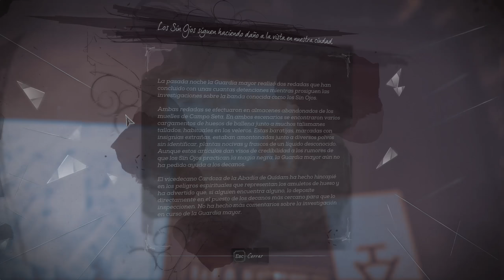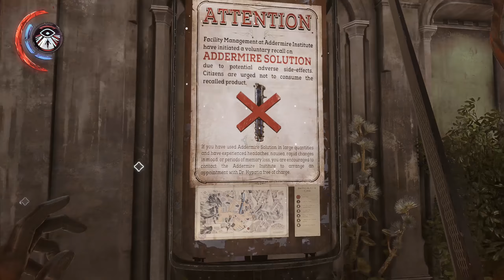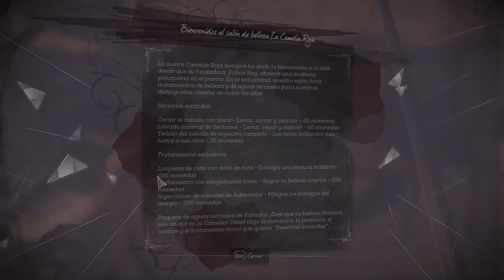Dishonored: Death of the Outsider | Walkthrough Gameplay Español #2 | Los Sin Ojo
Dishonored: La Muerte del Forastero (PC)

El mundo sigue infectado  de herejes, magia negra y enfermedad y todo tiene su origen en un solo lugar, El Forastero. Billie Lurk continúa buscando a Daud tras haber ayudado a Emily Kaldwin y consigue encontrarle en las cercanías de Karnaca pero el tiene una última tarea que realizar antes de su jubilación. Matar al Forastero.

Nombre: Dishonored: Death of the Outsider
Genero: Accion, Aventura y FPS
Distribuidor: Bethesda Softworks
Desarrolladora: Arkane Studios
Fecha: 15 Septiembre 2017